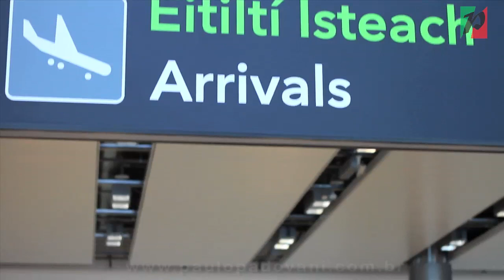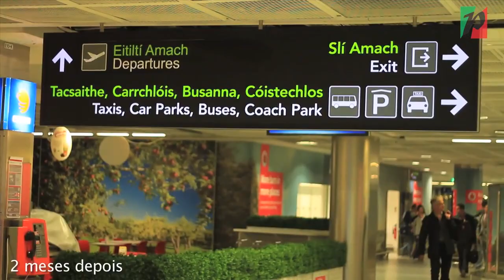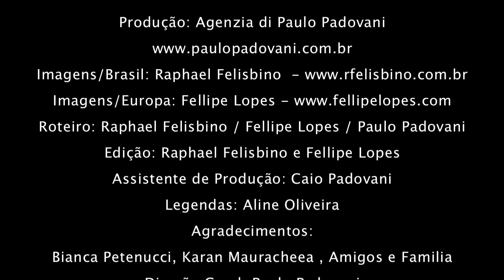Cidadania Italiana - A História de Bianca Petenucci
Video Produzido para a Agencia Paulo Padovani no Brasil.
Producao do Video. Video Brasil: Raphael Felisbino